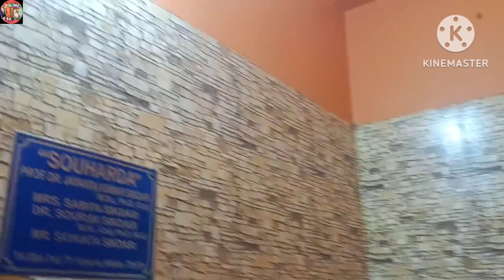১ মাস বাদে ভাই এলো.. সদলবলে কালী পুজোর বাজারে গেলাম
It's vlog number 448, contains about last Friday, Bhai came to home after 1 month, final preparations and marketing for our Kalipuja..